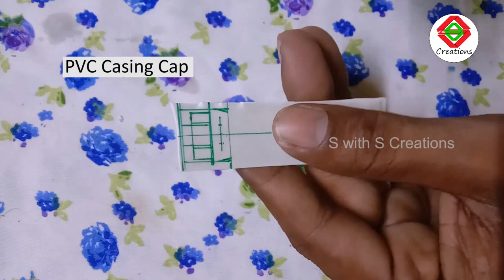Bharat Benz Dashboard & Steering Making | Part 4 | Detailed | Tutorial | S with S Creations